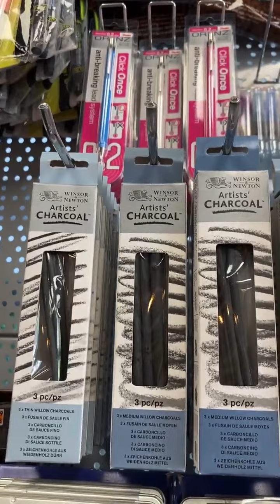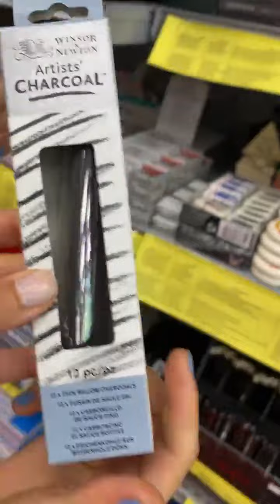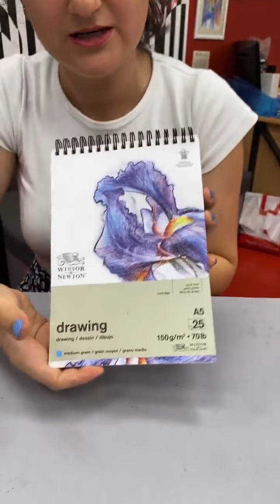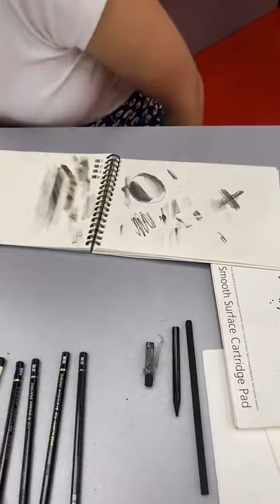Karakalem ve Füzen Kullanımı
Karakalem ve füzen kullanımını anlattığımız instagram canlı yayınımız sizlerle.